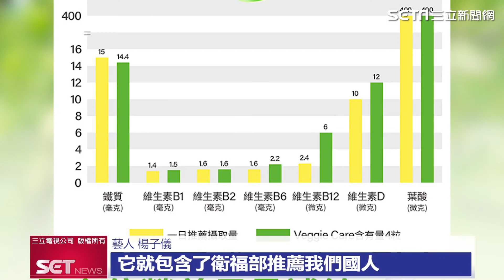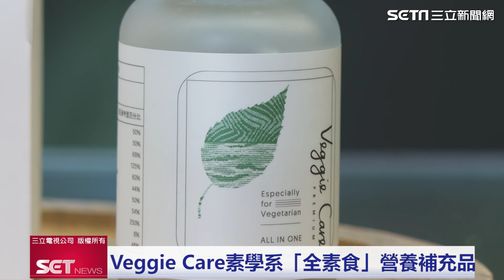【獨家報導】素食者福音｜全台唯一純素保健品牌 - Veggie Care 素學系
知名藝人楊子儀，為了堅持茹素理念
被迫放棄許多工作機會，但即便如此
從剛開始吃素到現在四年了，非常滿意當初的決定
茹素這條充滿荊棘又溫柔的道路，他非常清楚
要面對家人、朋友的煩惱，子儀陪你一起走過
而健康方面交給Veggie Care素學系幫你把關

0:00 天之蕉子楊子儀開始茹素
0:19 楊子儀訪談
0:34 茹素營養如何攝取?
1:28 全台第一間純素保健食品-Veggie Care

【子儀愛用推薦】Veggie Care素學系
專為茹素者健康而設計的純素保健品牌
全商品保證100%純素之外，一瓶就補充茹素者卻需要的營養素
10萬茹素朋友愛用分享 💛
你一定要試試看

｜加入LINE@官方帳號了解更多素學小知識

｜加入Veggie Care素學系社群探索純素生活